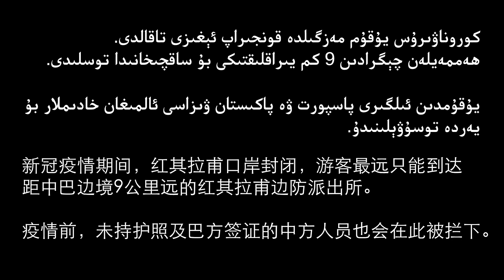Full Drive from Khunjerab to Tashkurgan (Chinese side of Karakoram Highway)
قاراقورۇم تاشيولى يۇرۇش خاتىرىسى: قونجىراپ - تاشقۇرغان

Part 1 of my drive from Khunjerab (on the Pakistani Kashmir border) to Kashgar on the Karakoram Highway (China National Highway G314), via Tashkurgan. Go to  9:20 to skip my drive up to Khunjerab, before heading down.

Karakoram Highway is the only road connecting China and Pakistan, and is known in Pakistan as National Highway 35. It reaches its highest point at the China-Pakistan border pass, Khunjerab Pass (4693 m altitude, 15397 ft). The road is dotted with exotic landmarks, such as Attabad Lake, K2, and Mt. Muztagh Ata, and became the ultimate destination to cyclists, bikers and mountaineers.

Because of the Coronavirus, all visitors heading from the Chinese side in 2021 are stopped 9 km from the actual China-Pakistan border and Khunjerab Pass itself. So my starting point is actually the Khunjerab Border Police Station 9 km from the border.

As of 2019, in order to visit any part of Tashkurgan County, foreigners must either travel with government-approved tour groups (these can be found in Kashgar). Foreigners *could* also pass through Tashkurgan in transit to Pakistan (only between May and December), provided they hold a valid passport, Pakistani visa, and not stray away from the Karakoram Highway (G314). However, few hotels on this route are allowed to serve foreigners. Chinese citizens can apply for a border permit and travel on their own to Tashkurgan, but these permits are not valid for all villages; permits for these villages must be applied for locally. As such, it is much easier for foreigners to visit the Karakoram Highway on the Pakistani side.

Keep in mind that the above rules were only valid up to 2019, and rules are updated on a daily basis in 2021. Vast swathes of Tashkurgan County are sealed off to nonlocal visitors in 2021, due to the pandemic, military exercises, government paranoia and other reasons.

0:00 The road up
9:20 Khunjerab Border Police Station
39:40 Mazar village (also road to Sino-Afghan border)
55:43 Dafdar
1:37:23 Entering Tashkurgan